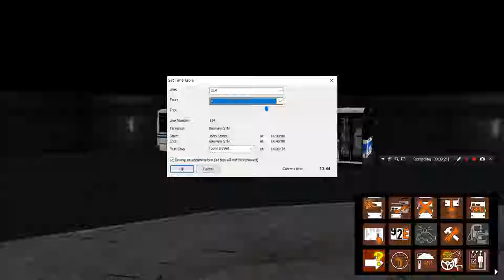Omsi 2 route 124 in daisyville